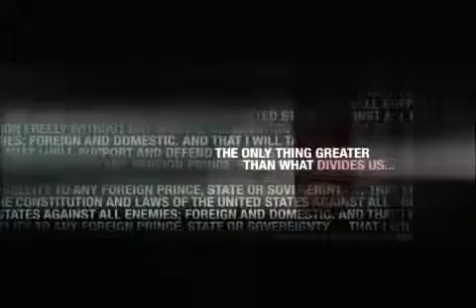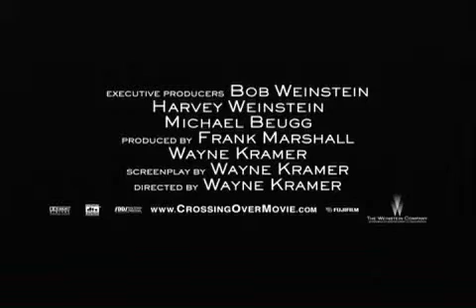Crossing Over (2009) Trailer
Crossing Over: Trailer